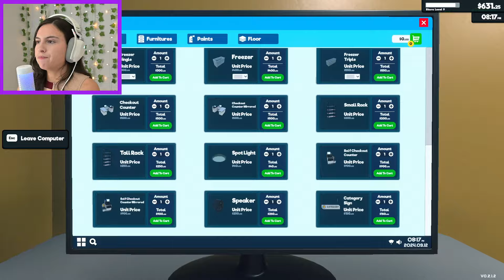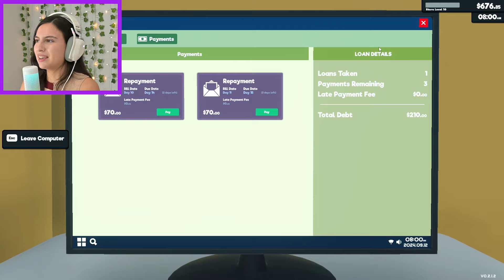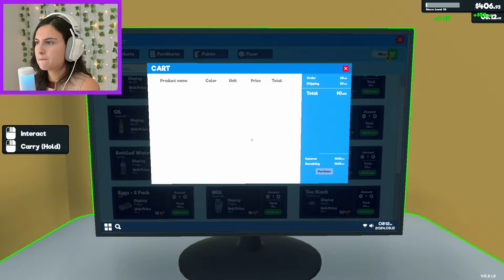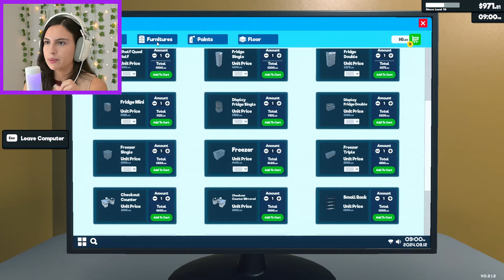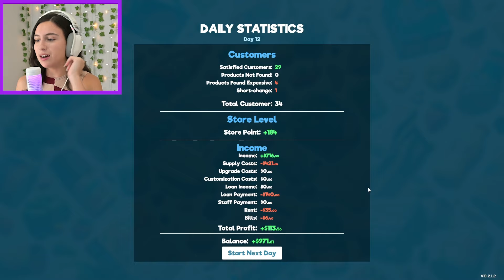IS THIS THE END OF SUPERMARKET SIMULATOR?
Should I start another simulator game?

🗨️ Got any thoughts or reactions? Drop them in the comments below!